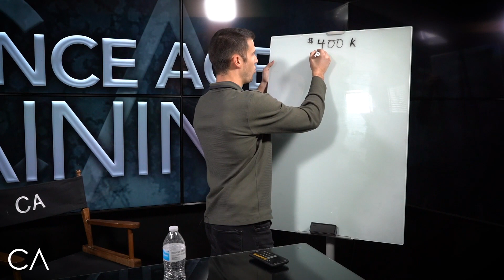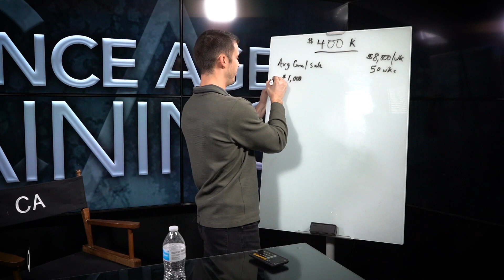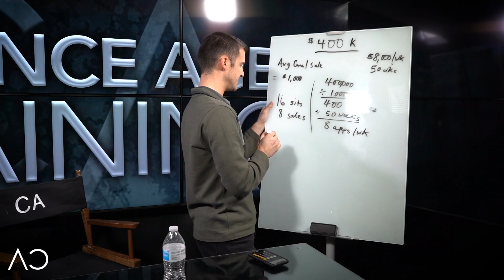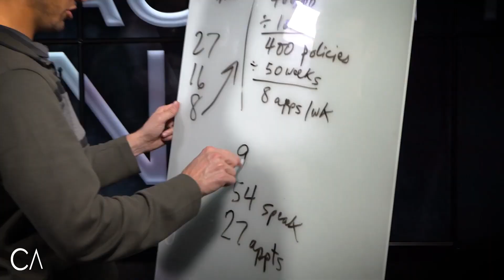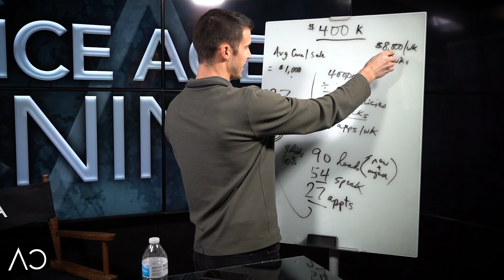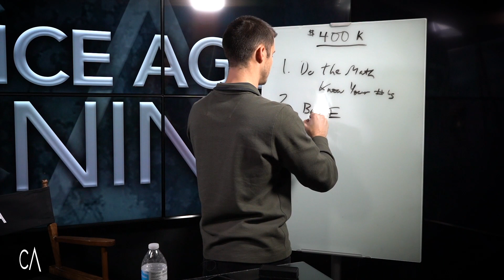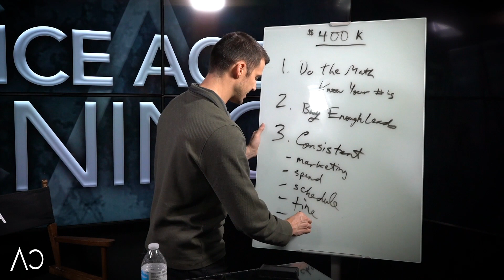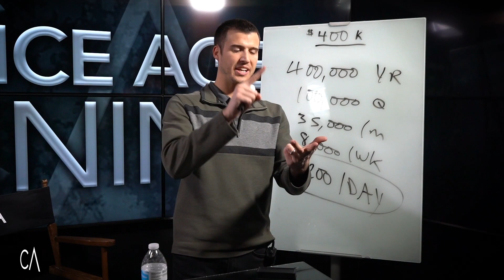How To Make $400,000 As An Insurance Agent! (Life Insurance Sales Training)